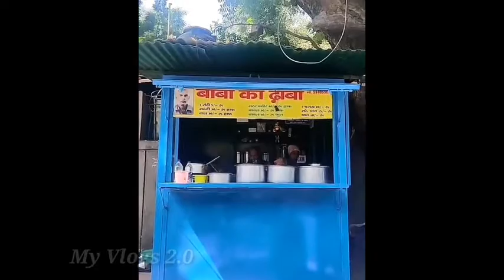Baba ka dhaba | बाबा का ढाबा | Kyu itna Roy aj Baba Dekhiy puri Video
Hello friends Walcom to My Vlogs ap sub to jante hi hai Kitne preshani me hai 80 sall ke bujurg  kaise kmate hai kaise khate hai issi preshani ko dekhte huy aj hum chlenge Malviya nagar बाबा Ke pass बाबा का ढाबा ki scahi kya hai janiy kyu preshan hai baba. Frinds please agar apke ass pass bhi koi ese bujurg presani me hai to apse jitna ho sake utni Help Jarur kriyga please ese kisi ko dekh ke andekha mat krna kal ko ap log bhi bujurg honge  easly  ... Or video ko puri dekhna  skip mat krna like an subscribe jarur karna gays Thank you so much

babakadhaba